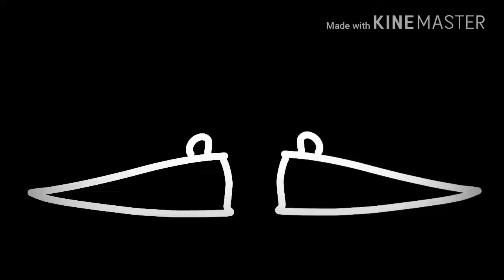Wake up -meme- ((for mewwlii))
I cant b e le i ve i FinIshEd i t tod ay

It took only a couple hou r s
Om l

I hope its oki :')))
I tested alot with the backround

This o.c belongs to mewwlii

They requested for me to make the animation

I wont be on alot next week due to EOG testing
For school

Bye my lil cheezits
love yall